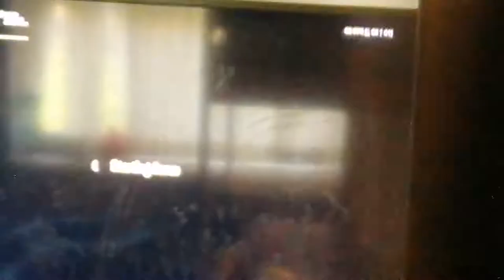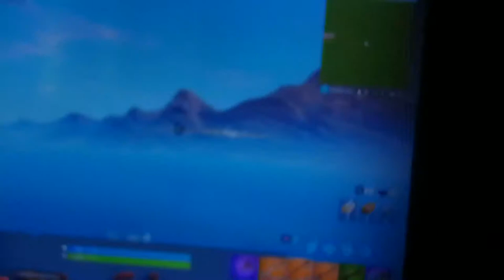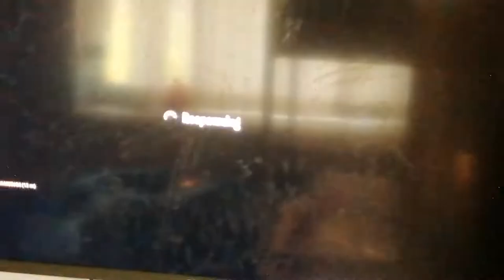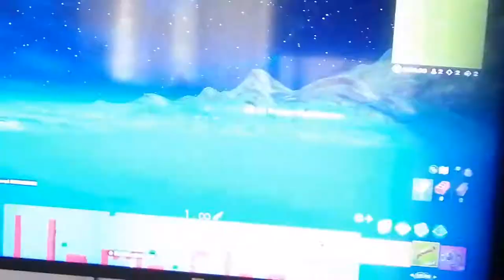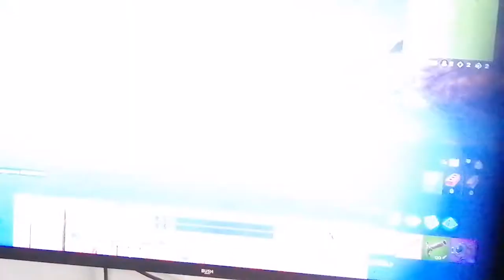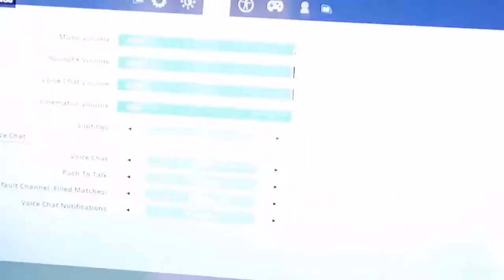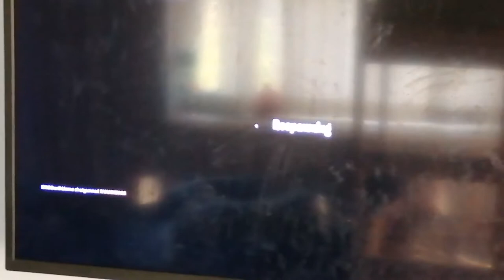1v1 part 3